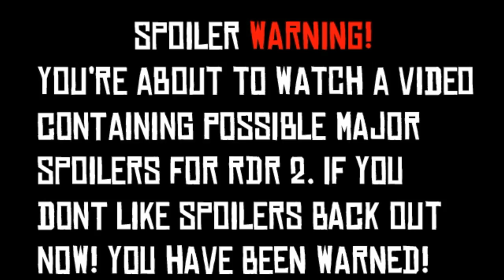Red Dead Redemption 2 - Armadillo Before RDR 1 [SPOILERS]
Red Dead Redemption 2 - What Armadillo Looked Like Before RDR 1 [SPOILERS]
red dead redemption 2 hunting
red dead redemption 2 gunplay
red dead redemption 2 phyics and euphoria
red dead redemption 2 ragdoll
red dead redemption 2 horses